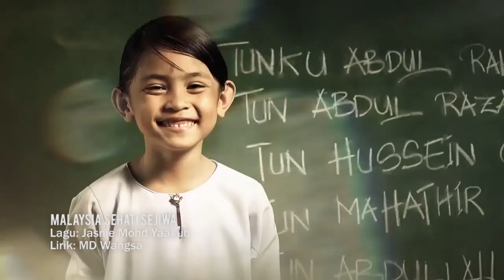Bulan Kemerdekaan - Malaysia Sehati Sejiwa HD [720p]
Tajuk: Malaysia Sehati Sejiwa
Artis : Bob / Zizie / Lulu / Afif
Lirik: MD Wangsa